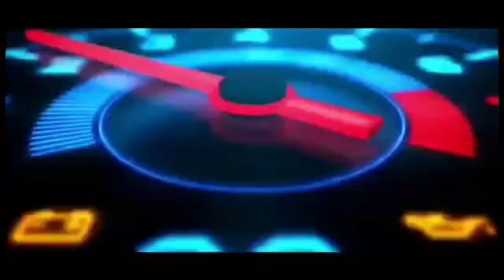Soul gt / Mio j Aki tidak mau ngisi, lampu spidometer kadang terang & redup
Judul : soul gt / Mio j Aki tidak mau ngisi, lampu spidometer kadang terang & redup

Deskripsi : aki motor tidak bisa ngisi dan lampu spidometer tidak normal, cek yang satu ini semoga bermanfaat .

Untuk yang mau bertanya silakan di comen agar kami proses lebih lanjut.

Salam Yamaha semakin di depan gass poll🔥